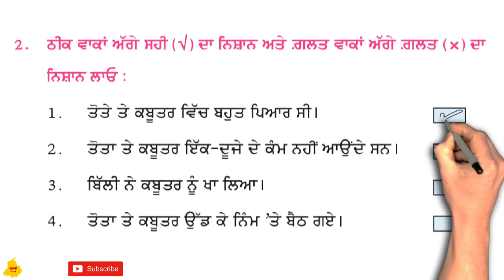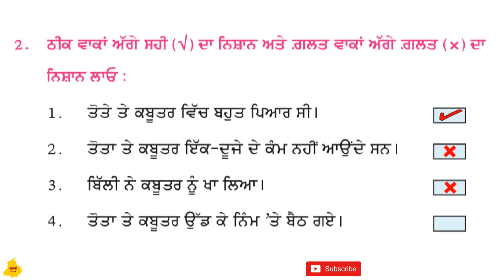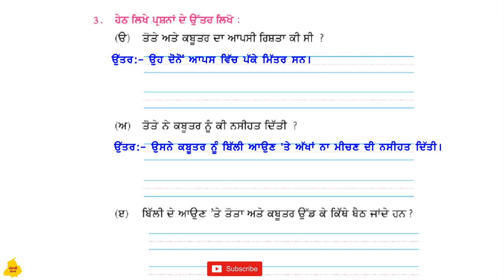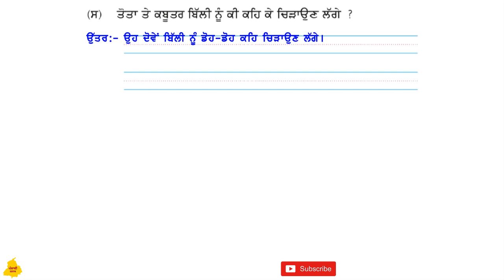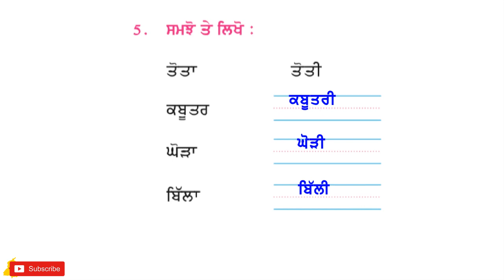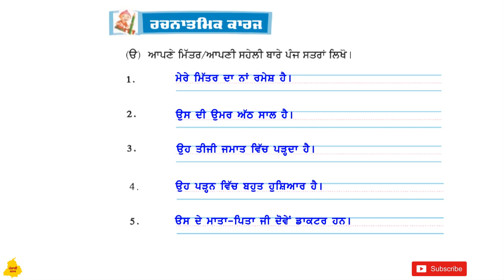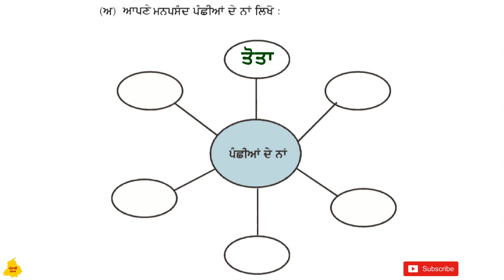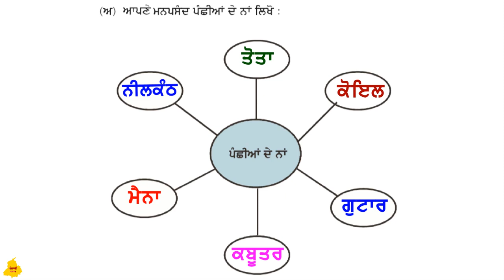Dosti I ਦੋਸਤੀ I 3rd Class Punjabi I Lesson 3 I Chapter 3 I PSEB I Punjabi Class